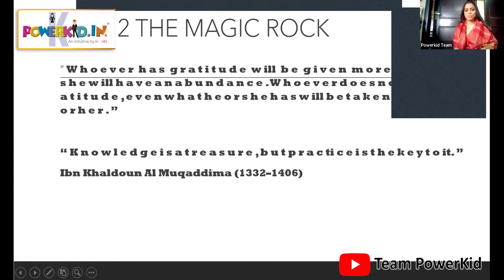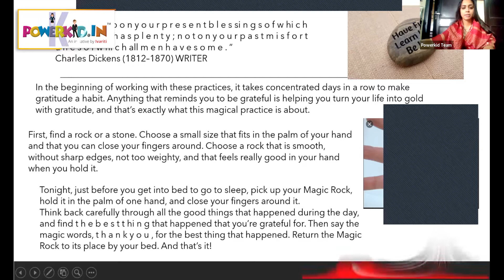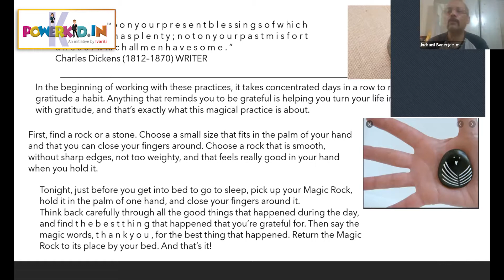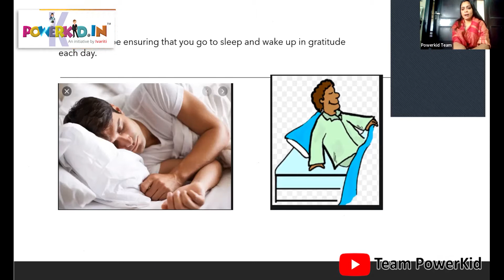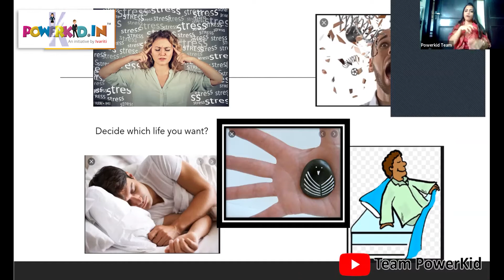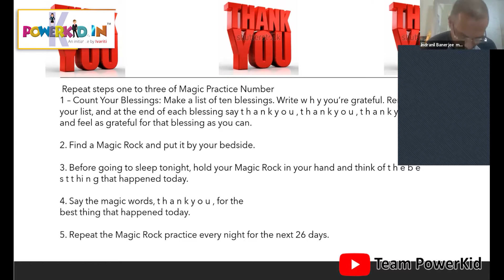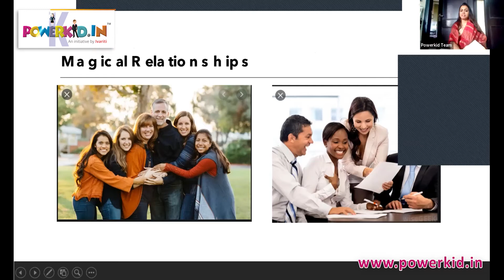Gratitude Practice | Indraneel B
is a platform where we nurture the talents that will shape the future through our value packed sessions on Managing Social Influence. Once you enter our community, it's a big family. We welcome you whole heartedly not just for the 11 day challenge but for a lifetime where your growth is our priority, where we want to create a platform which can sustain and thrive among the best of the best in the world. This will be a community where empathy and love with support will be the very core of whatever we do. Your overall growth is our vision and we will achieve it with your support.